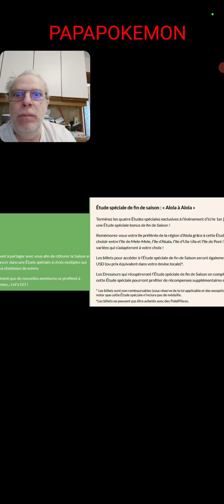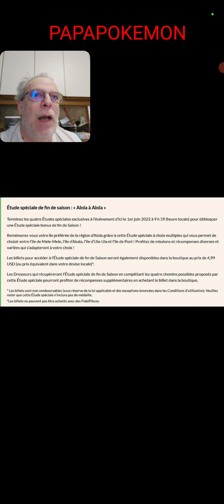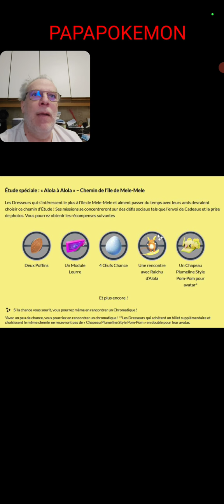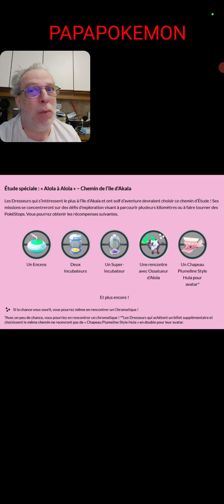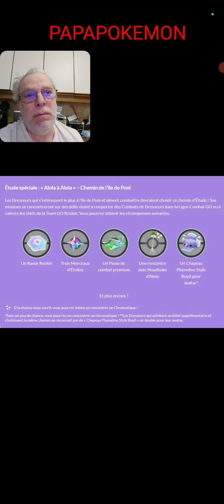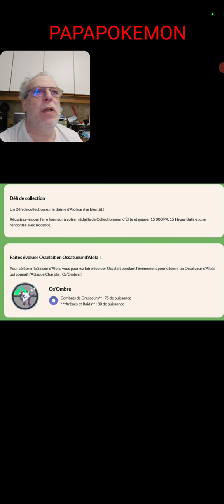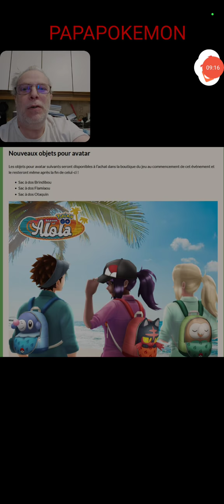EVENEMENT FINAL ALOLA A ALOLA POKEMON GO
Alola à Alola

Du mercredi 25 mai 2022 à 10 h au mardi 31 mai 2022 à 20 h